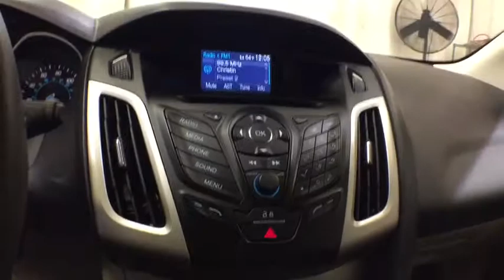2014 Ford Focus Troy, Colonie, Glenville, Clifton Park, Saratoga Springs, NY U73841A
Used 2014 Ford Focus available in Troy, New York at Carbone Subaru of Troy. Servicing the Colonie, Glenville, Clifton Park, Saratoga Springs, NY area.
2014 Ford Focus 5dr HB SE - Stock#: U73841A - VIN#: 1FADP3K20EL163062

: EPA 36 MPG Hwy/26 MPG City! SE trim. Bluetooth CD Player Brake Actuated Limited Slip Differential Alloy Wheels Flex Fuel iPod/MP3 Input. KEY FEATURES INCLUDE: Bluetooth Aluminum Wheels Rear Spoiler MP3 Player Keyless Entry Child Safety Locks Steering Wheel Controls. EXPERTS RAVE: Edmunds.coms review says Major reasons to consider the 2014 Ford Focus sedan and hatchback include sprightly performance an upscale interior a refined ride and excellent fuel economy.. BUY FROM AN AWARD WINNING DEALER: Carbone Subaru of Troy is a premier new and used car dealership serving Albany Rensselaer East Greenbush and Watervliet region. If you want to upgrade your current ride to a new or like-new vehicle head over to Carbone Subaru today. Our dealership is located in Troy New York but our loyal customer base extends into Albany Rensselaer East Greenbush Watervliet and beyond. Fuel economy calculations based on original manufacturer data for trim engine configuration. Please confirm the accuracy of the included equipment by calling us prior to purchase.